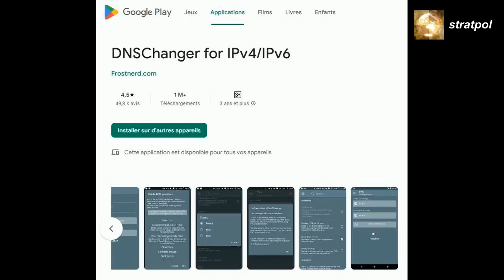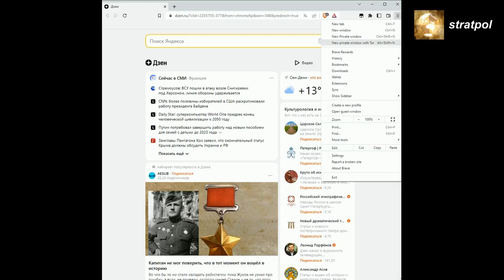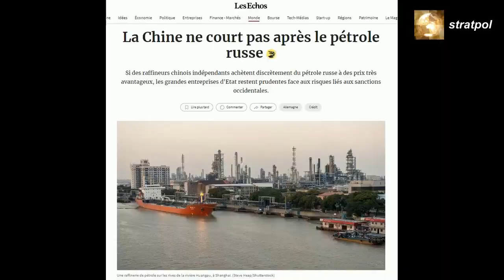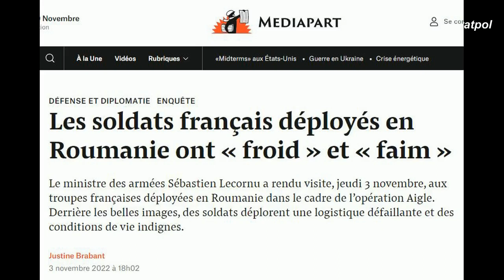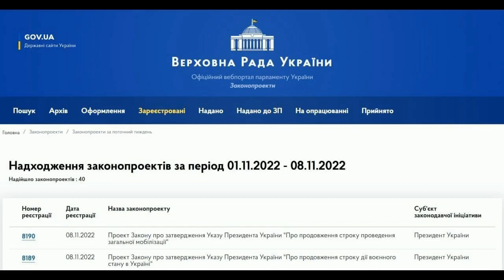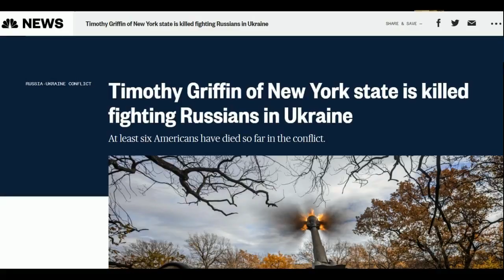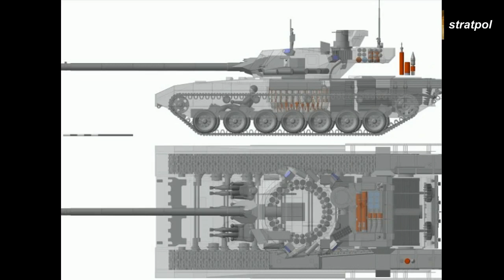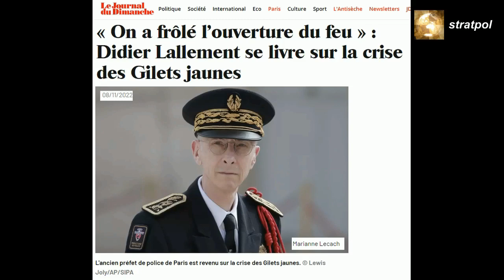Retrait de Kherson Dourakovleff Lantset 3